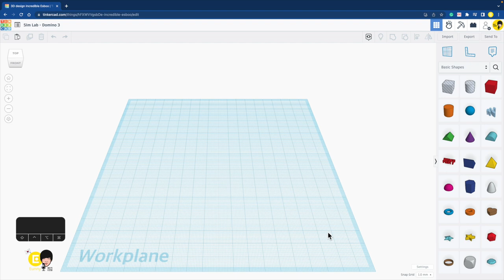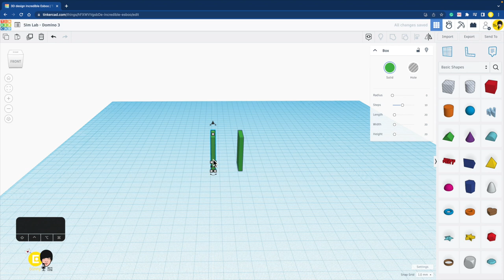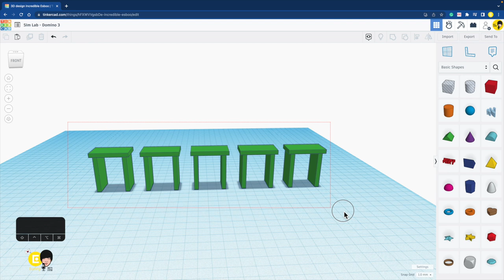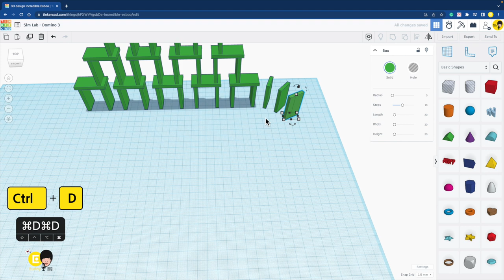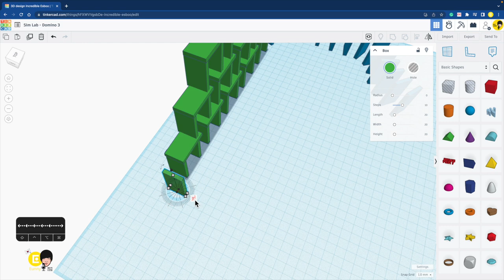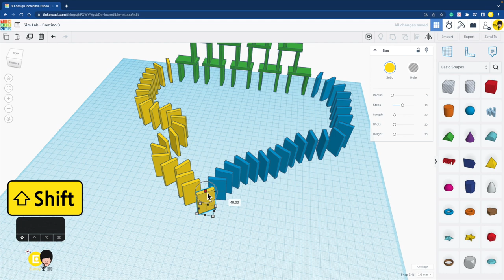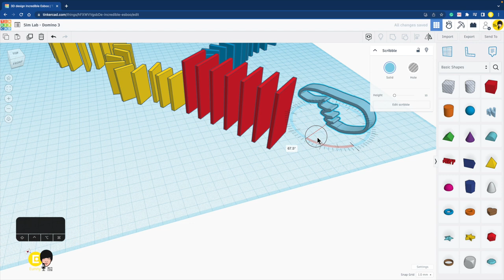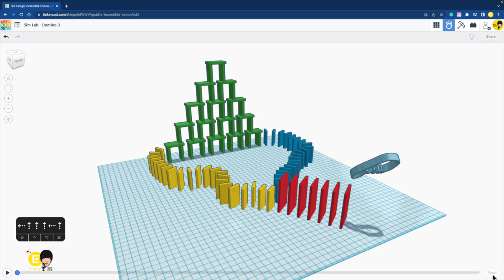도미노 3 무너지는 탑 3D 모델링 만들기 - 틴커캐드 심랩 Tinkercad Sim Lab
2023년 시작하는 틴커캐드 새로운 기능 Sim Lab 심랩으로 3D 모델링으로 도미노 Domino 를 만들어 보아요.
도미노 탑을 만들어 보아요. 두길로 갈라져서 쓸어지는 도미노중 어떤게 먼더 탑을 무너 트릴 수 있을까요?